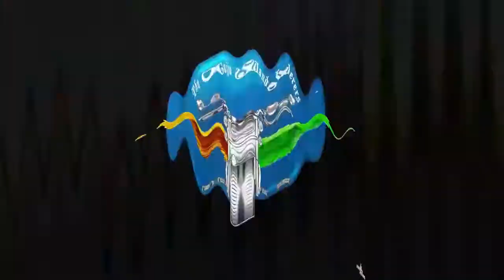The Gujju Wanderers 2nd Anniversary Ride 2020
we The Gujju Wanderers of Vadodara are celebrating our 2nd Anniversary and Republic day with Sharing Smiles,